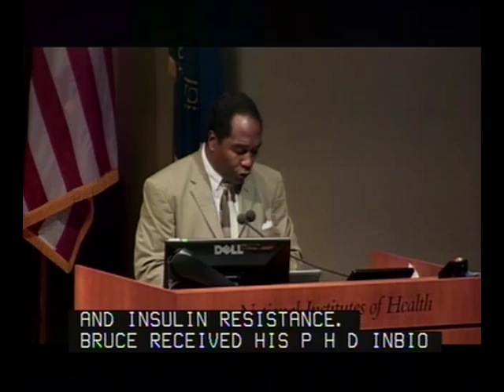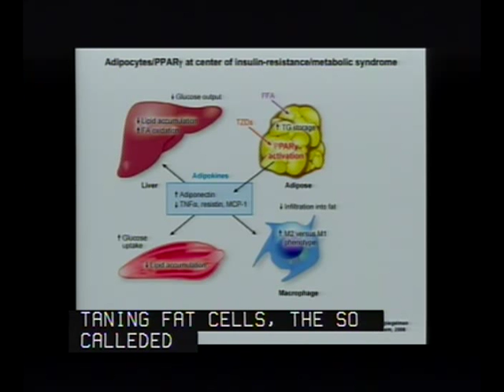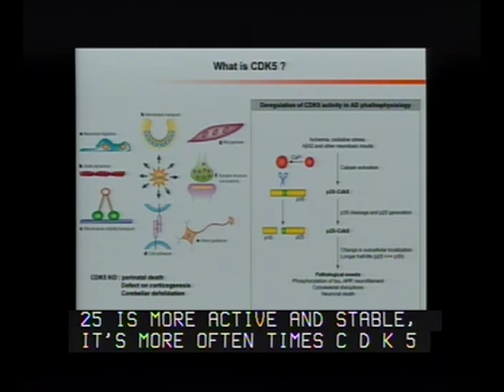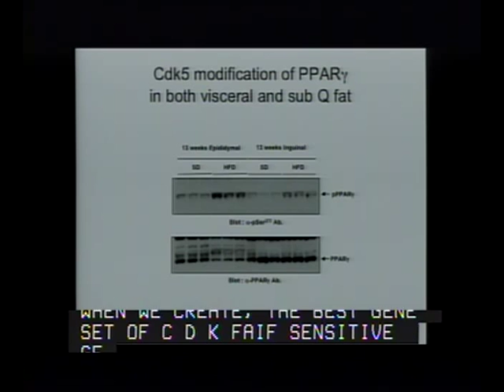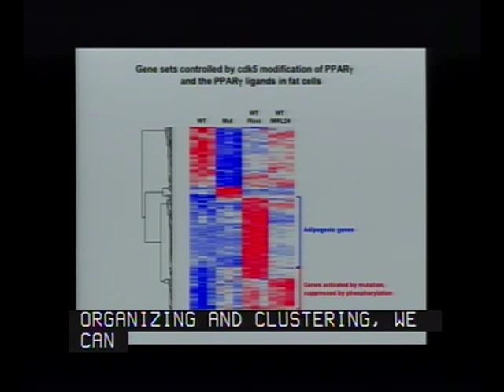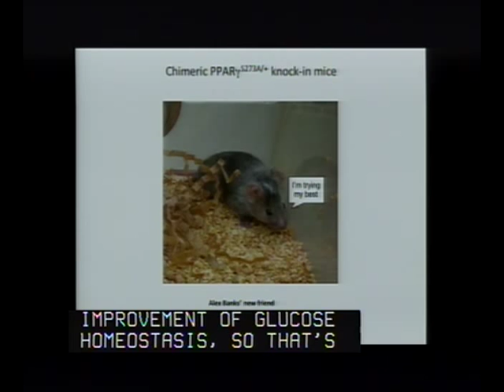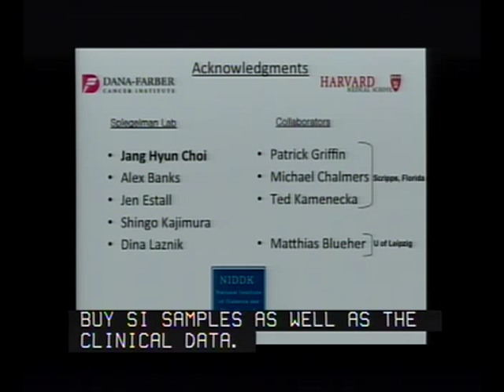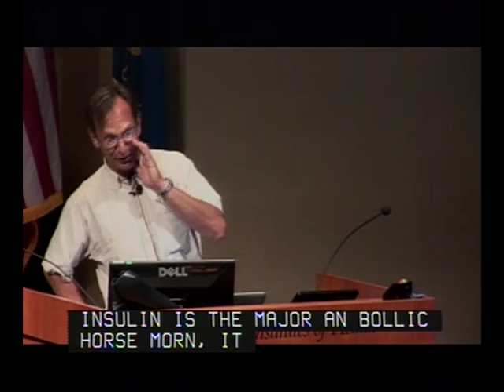Transcriptional Control of Adipogenesis and Systemic Energy Homeostasis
Air date:  Wednesday, June 02, 2010, 3:00:00 PM
Description:  Dr. Spiegelman received a B.S. with highest honors from the College of William and Mary, and a Ph.D. from Princeton University. His graduate work was immediately followed by postdoctoral research at the Massachusetts Institute of Technology. Dr. Spiegelman was elected to the National Academy of Science in 2002.

His lab is focused on the regulation of energy homeostasis in mammals, primarily at the level of gene transcription. This includes the problems of fat cell development, control of metabolic rates and the pathways of glucose and lipid metabolism. These studies have applications to the development of new therapies for diabetes, obesity, muscular and neurodegenerative diseases.

Author:  Dr. Bruce Spiegelman, Dana-Farber Cancer Institute/Harvard Medical School
Runtime:  01:07:06